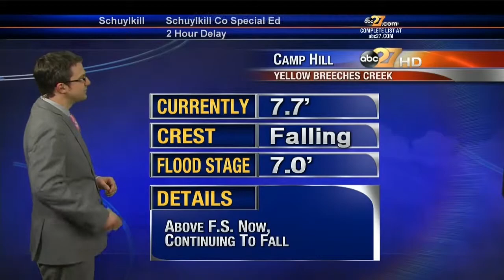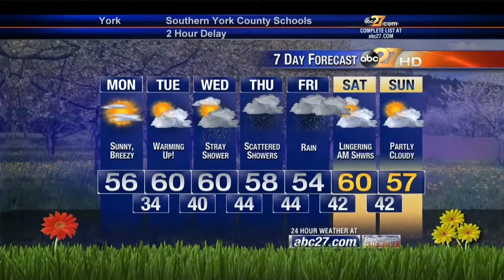Brett Thackara AP Entry - 2014 - PAPBA Regularly Scheduled Weathercast Entry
Our viewers wake up with Brett Thackara every weekday morning from 4:30 a.m. to 7:00 a.m.